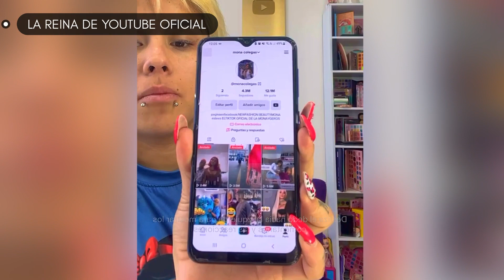GEROS LE ROBO A MONA ESTO RESPONDIÓ